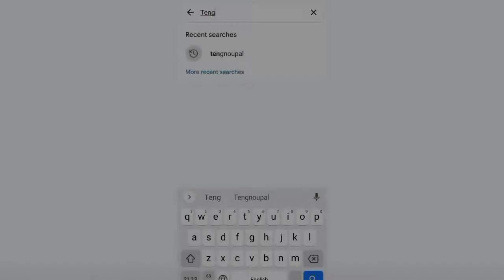Best Place to enjoy the Summer//Tengnoupal District Headquarter //NH-102.. Indo-Myanmar Road.